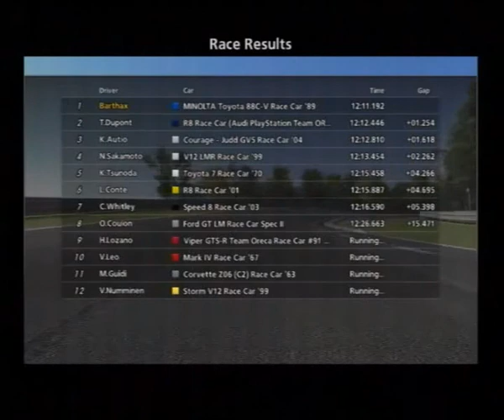Gran Turismo 5, Career 218, A-Spec: Expert, Gran Turismo All Stars, Cape Ring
Silent Gaming
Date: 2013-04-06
Platform: Sony PlayStation 3
Control: A-Spec
Category: Expert
Event: Gran Turismo All Stars
Course: Cape Ring